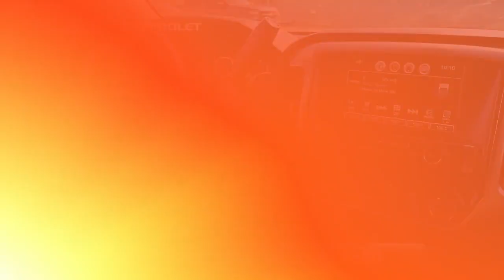Used 2018 Chevrolet Silverado 1500 LT, Glen Burnie, MD C0614NA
2018 Chevrolet Silverado 1500 LT TOW PACKAGE, BLUETOOTH, BACK UP CAMERA, 150 Amp Alternator, 4.2"Diagonal Color Display Driver Info Center, 6 Speaker Audio System, Bluetooth* For Phone, Body Color Bodyside Moldings, Body-Color Door Handles, Body-Color Mirror Caps, Body-Color Power Adjustable Heated Outside Mirrors, Chrome Grille Surround, Color-Keyed Carpeting w/Rubberized Vinyl Floor Mats, Deep-Tinted Glass, Driver & Front Passenger Illuminated Vanity Mirrors, EZ Lift & Lower Tailgate, Front Chrome Bumper, HD Radio, Leather Wrapped Steering Wheel w/Cruise Controls, Manual Tilt Wheel Steering Column, OnStar & Chevrolet Connected Services Capable, Power Windows w/Driver Express Up, Preferred Equipment Group 1LT, Rear 60/40 Folding Bench Seat (Folds Up), Rear Chrome Bumper, Rear Wheelhouse Liners, Remote Keyless Entry, Remote Locking Tailgate, Single Slot CD/MP3 Player, Steering Wheel Audio Controls.At JBA Chevrolet, we have a rigorous inspection of every vehicle. We strive to offer you a great deal, an excellent selection and a sincere, professional sales staff to make every experience here an enjoyable one. Come see us today to see why our customers choose to make JBA Chevrolet THE place to purchase their next vehicle.

[RLVID:12772:b738a62b87ffab58:20d95ea2ce14fd25:1]